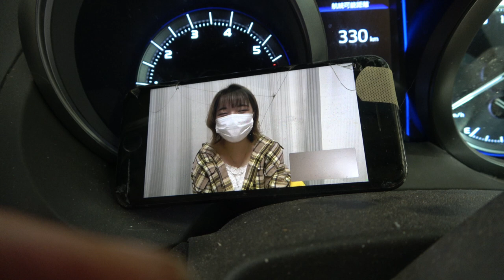釣りガール第一次面接 ココア編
生き物を捕獲したり、巨大魚を釣りまくる、最強釣りガールが誕生してきたっ！！！